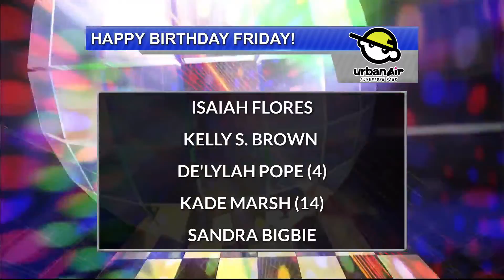12/3/21 Birthdays Anniversary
12/3/21 Birthdays Anniversary